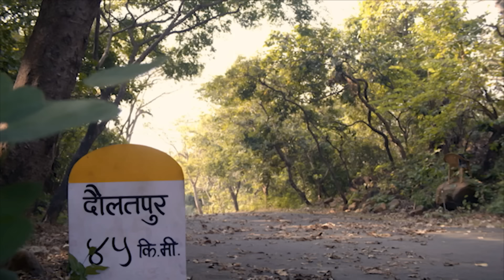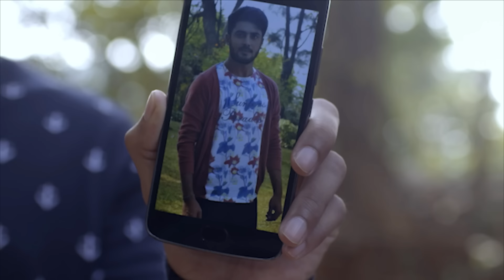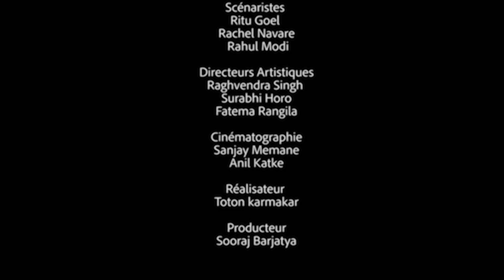Ma raison d’être - Ep 87 - Série en français - HD